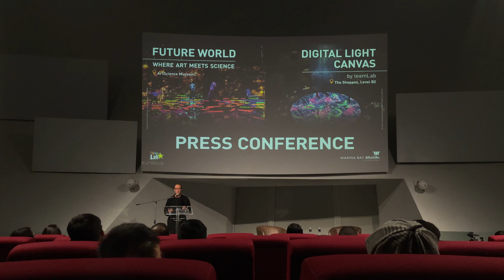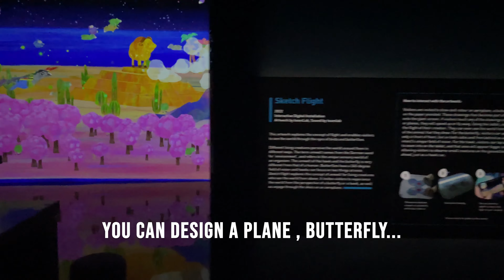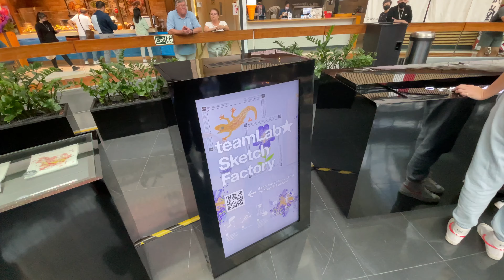New works by TeamLab at ArtScience Museum and The Shoppes Marina Bay Sands, Singapore . Virtual tour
New large-scale installations by teamLab at ArtScience Museum and the Shoppes.Virtual tour

00:13 Future world - Exploring New Frontiers
02:33  Digital Light Canvas

Future World: Where Art Meets Science. has a new gallery - Exploring New Frontiers -  with three new interactive artworks
Digital Light Canvas by teamLab, a spectacular fixture within The Shoppes at Marina Bay Sands